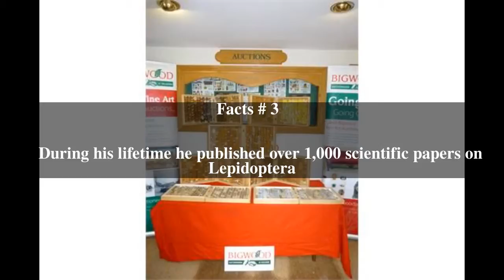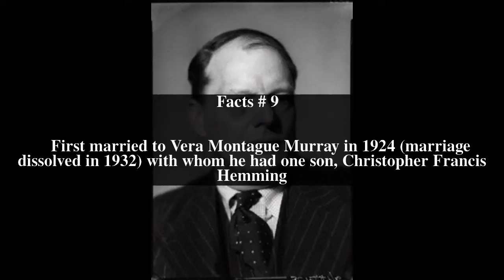Francis Hemming Top # 11 Facts